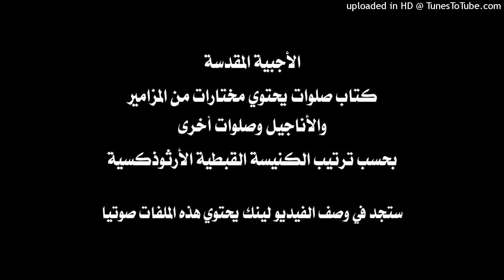كل مزامير الأجبية بدون تكرار ولا أناجيل ولا قطع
يمكن تحميل أو سماع صلوات الأجبية وتقسيماتها المختلفة صوت فقط من على Google drive